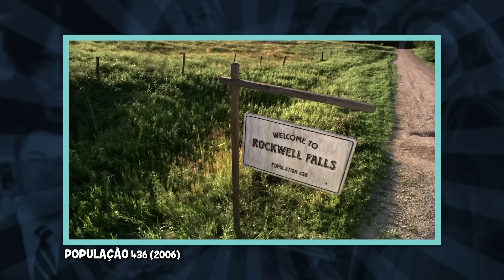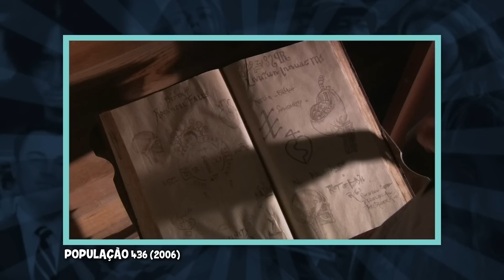6 FILMAÇOS DE TERROR E SUSPENSE QUE QUASE NINGUÉM VIU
Quem aí curte filme DE TERROR? Se você é desses, então fica comigo que essa lista vai te trazer 6 FILMAÇOS DE TERROR E SUSPENSE QUE QUASE NINGUÉM VIU.

Vale constar que no vídeo eu te indico onde encontrar pra ver: Netflix, Amazon, HBO, Star+, Globo Play, Youtube e demais plataformas de streaming. Então prepara a pipoca e vem conferir!

👊💓  Deem uma força aí e sigam o perfil pessoal dos roteiristas do Nerdice Narrativa: